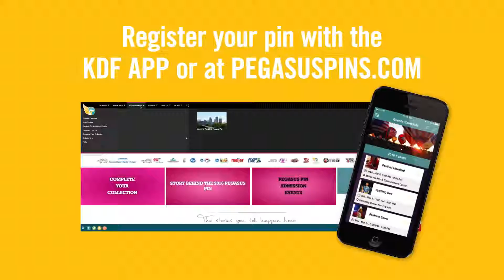2016 Pegasus Pin Program: 101